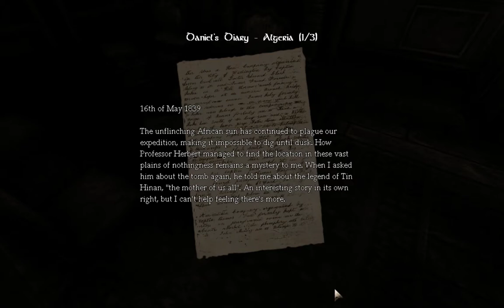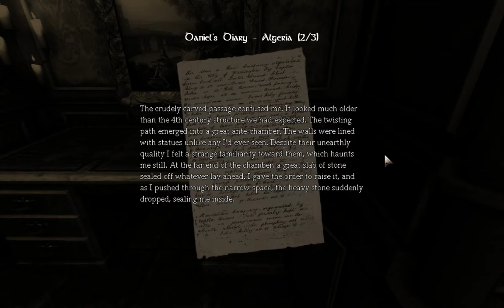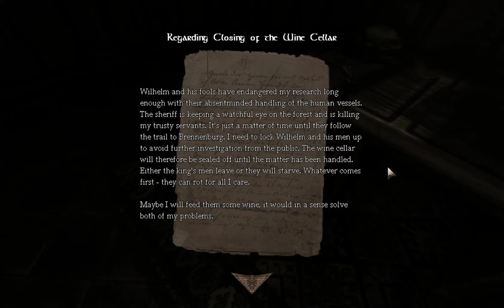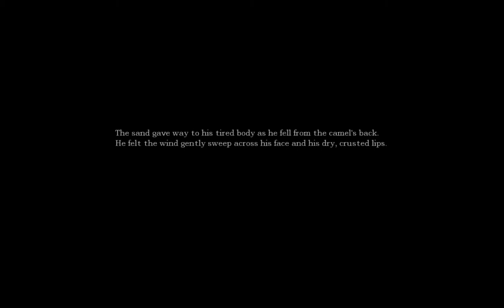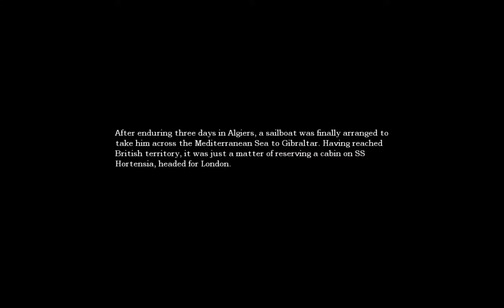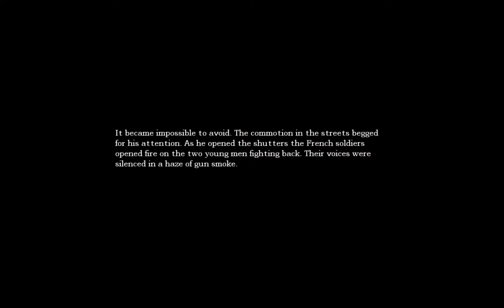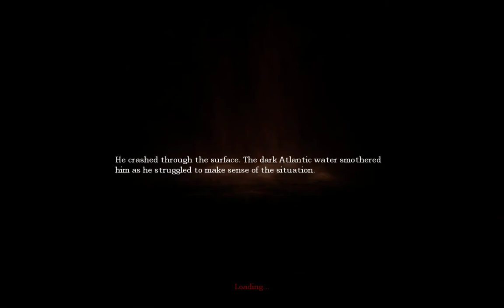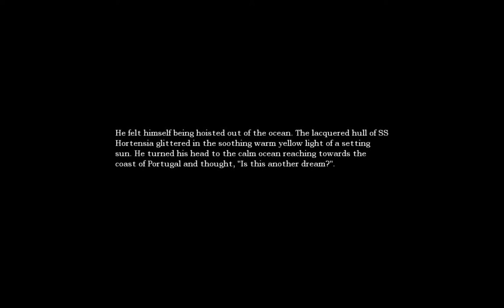Sister Commentates: Amnesia the Dark Descent 2010 Episode One: WHY ARE YOU JUST STANDING THERE!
Until then always remember, to be proactive (so you're not just standing there when a water monster comes!)